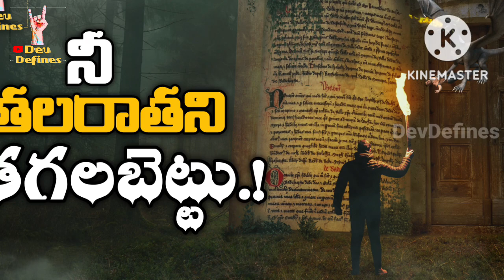అల మాత్రం ఎప్పుడూ బ్రతకకుడదు||Wonderful video||Great stuff||DevDefines||Telugu Podcast